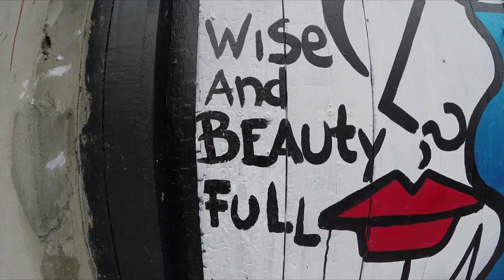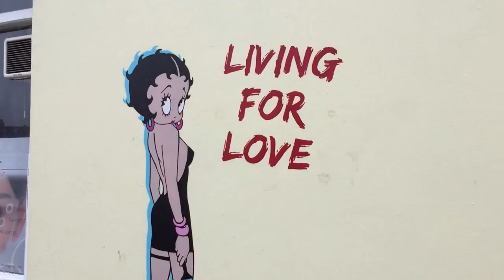Snoopet 225 - Street Art Jackpot! - Turnpike Lane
Wow. Wow wow wow wow wow.

We came here looking for a David Bowie Pegasus piece. What we found was maybe the best collection of street art so far on this mission with Snoop.

First off I have a new artist I'm in love with. TaG. All the amazing black and whites at the start of this vid are from TaG. Geez they are amazing.

Then we moved on and saw an amazing fox by Irony & Boe. I've just started to notice all the different pieces they have around the city. The quality is just off the charts.

Moving on to the motherlode. A crazy wall by ATM, TaG, Anna Laurini, and a couple of other artist I don't know.

The cherry on the sundae is an incredible eyeball piece by Shepard Fairey! I'm a huge fan and this was a great surprise. The piece is huge and sits by itself framed on a brick wall.

I would have been more than happy with just the Shepard Fairey, but then I look to my left and there's Betty Boop! A gorgeous piece from the artist I made the trip for in the first place, Pegasus. Judging from his Instagram, I think this is his most recent work.

I think I'm getting addicted to the rush I get when I find these amazing art pieces. These artist do so much to make London the unique and fantastic city it is. Cheers.

So I'm learning as I go here. We went here looking for the Kate Middleton Pegasus and a giant amazing dog by Bambi. Just like Turnpike Lane, I was again stunned at the amount of amazing street art on Caledonian Road.

After cutting through Thornhill Square so Snoop could get some green time, we headed over to Tilloch Street to check out some giant parrots by Louis Masai. I've just learned of this artist and am looking forward to learing more. The birds are brilliant and worth the trip on their own, but that's not all that's there. An amazing surprise below the parrots was basically two Pegasus pieces in one. A gorgeous Rita Hayworth being ogled by a love struck character that I'm 60% sure is Goofy. Starting to realise Pegasus is more prolific that I realised.

So on from there to Freeling Street to check out the dog with headphones also by Louis Masai. Wow. Obviously dog related works are going to get my attention, but this one is just so massive and so brilliant. It is a tribute piece to his dog Lola. What a cutey. This one has just jumped ahead of Banksy's Keith Haring Dog as my favourite canine graff. Also would have been worth the trip just to see this one.

Next we crossed over Caledonian Road to check out the Game of Thrones Kate Middleton piece. I just found out literally while I was writing this that this is on the wall of Pegasus' gallery, Faith Inc! Not sure how I missed that because his 99 Problems is in the front window. Perfect excuse to go back during business hours.